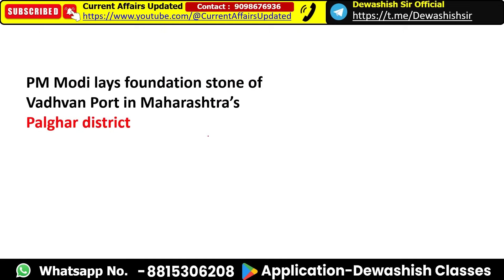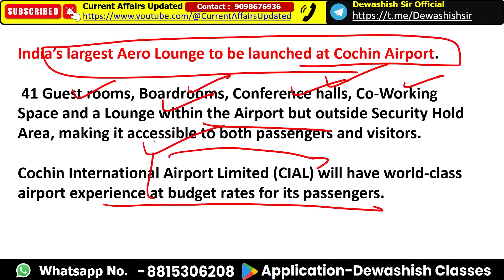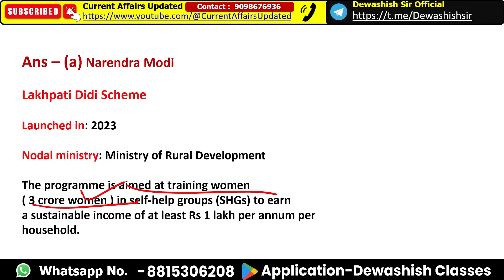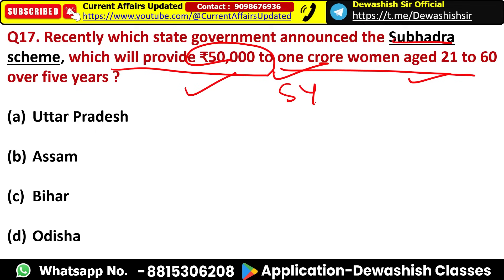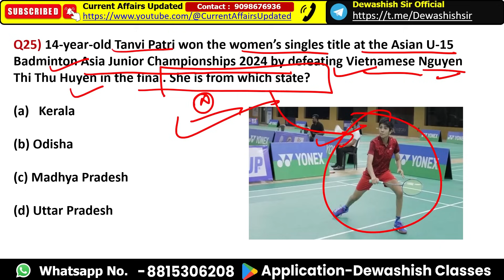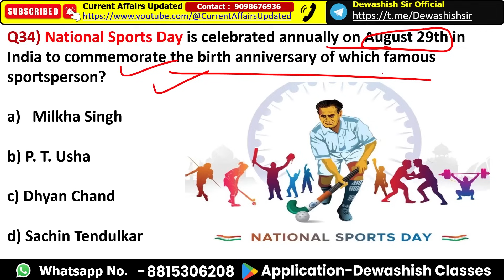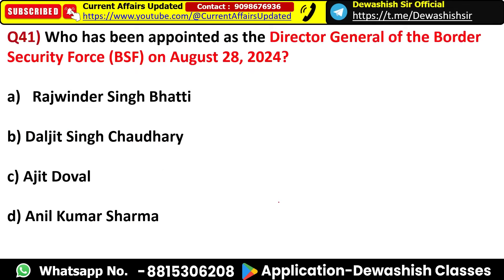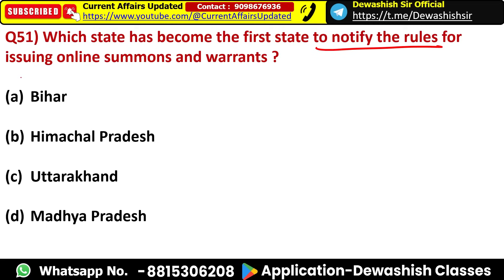25th August to 1st September 2024 | August 2024 Weekly MCQs Current Affairs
Whatsapp Channel Link ( Dewashish Sir Official )

25th August to 1st September 2024 | August 2024 Weekly MCQs Current Affairs | Current Affairs 2024

1. Open Google Chrome
2. Type web.classplusapp.com in the address bar
3. Enter ORG Code MHMCF
4. Enter Mobile Number
5. Enter the OTP
6. Go to Store Tab and choose the Course you want to study
Easy!!